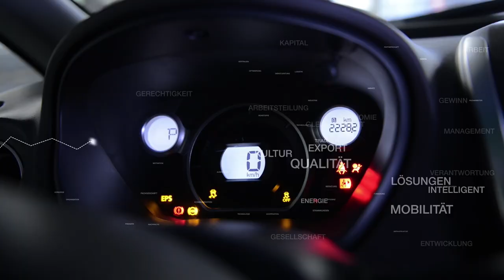BWT56: Rüstungsindustrie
56. Bonner Wirtschaftstalk
live aus dem Kammermusiksaals des Beethovenhauses.

Thema heute PANZERPLATTE BIS CYBERSICHERHEIT
Rüstung als Wirtschaftsfaktor

Die Zeitenwende hat die Relevanz der Verteidigungswirtschaft wieder stärker in das allgemeine Bewusstsein gerückt. Nach Jahren einer breiten gesellschaftlichen Skepsis gegenüber Unternehmen in diesem Tätigkeitsfeld werden nun teils völlig gegenteilige Anforderungen formuliert. Beim 56. Bonner Wirtschaftstalk möchten wir daher über den Wirtschaftsfaktor Rüstung diskutieren.

Zu Gast bei unseren Moderator Christian David:
Konteradmiral Roland Obersteg, Kommando Cyber- und Informationsraum der Bundeswehr
Prof. Dr. Hubertus Bardt, Institut der deutschen Wirtschaft Köln e.V.
Wolfgang Döring, Deutsche Gesellschaft für Wehrtechnik e.V.
Dr. Mariucci Marcello, ELETTRONICA GmbH